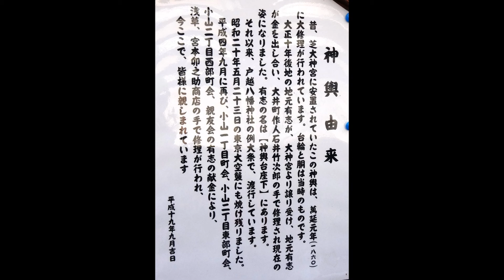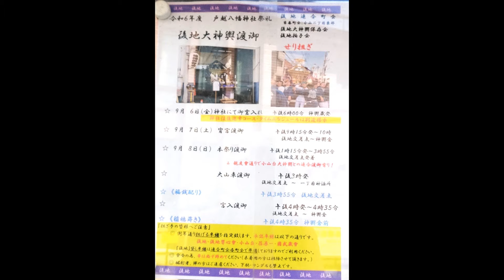令和６年 品川区‹戸越八幡神社›宵 宮 【半落ち】後地大神輿＝渡 御（小山二丁目）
まつり巡行記‹申›2024年9月7日　‹せり担ぎ›
昔、芝大神宮に安置されていたこの神輿は、萬延元年（1860年）に大修理が行われ（台輪と胴は当時のものです）大正10年（1921年）後地の地元有志が大神宮より譲り受け、地元有志が金を出し合い、大井町作人石井竹次郎の手で修理され現在の姿になりました。それ以来、戸越八幡神社の例大祭で、渡行しています。昭和20年の東京大空襲にも焼け残りました。その後平成4年に再び、小山一丁目町会、小山二丁目東部町会、小山二丁目西部町会、親友会の有志の献金により、浅草宮本卯之助商店の手で修理が行われた。台輪三尺一寸（94ｃｍ）